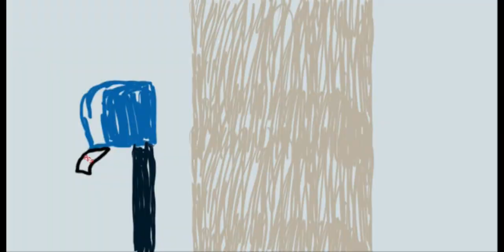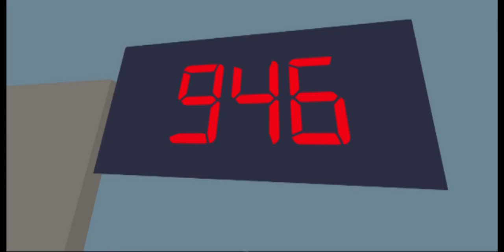SOON- VB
This is a sketch for a VB for my graduation film SOON